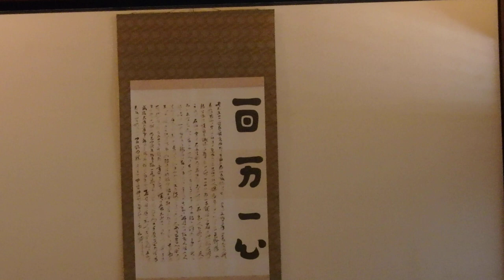毛利氏庭園（山口県）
毛利氏庭園
毛利博物館
山口県